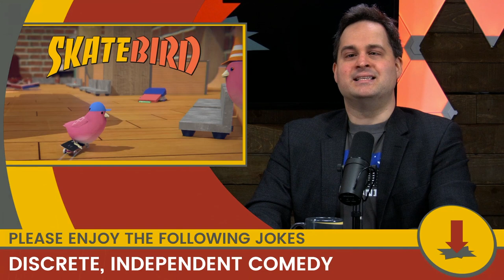Safe Search Off || CheckPoint 366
Stories on: Chooseco, The Elder Scrolls: Blades, Indie World, and... fashion?